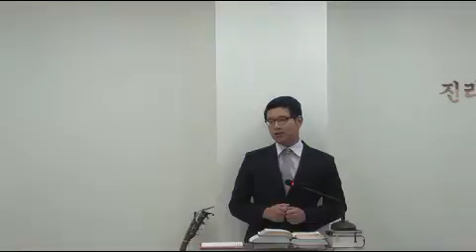20160919자비교회 월요새벽기도회 실황 시편114편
20160919자비교회 월요새벽기도회 실황 시편114편
김지용 목사
개혁교회
이 세상 지나가고